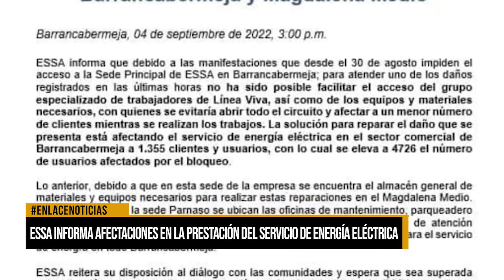ESSA informa afectaciones en la prestación del servicio de energía eléctrica